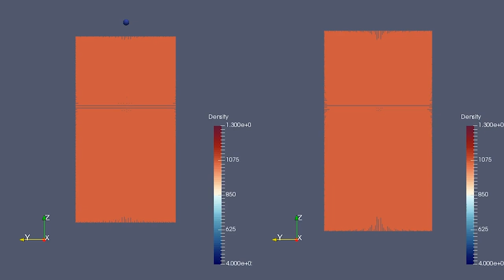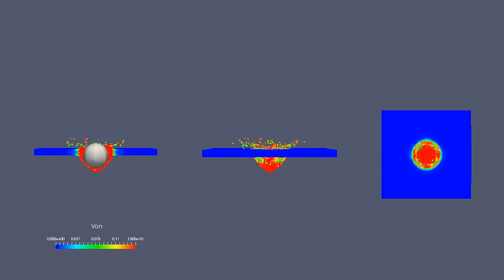Lanceur impact à très haute vitesse de l'UTBM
L'UTBM s'équipe d'un lanceur d'impact à très haute vitesse (projectiles de quelques grammes permettant d'aller à environ 700 m/s.), d'une masse de 4 tonnes, permet de développer les axes de recherche autour de la mécanique des structures soumises à des sollicitations dynamiques de type impact à très haute vitesse et à haute énergie.
▪ Seuls trois systèmes de ce type existent au sein d’établissements supérieurs et de recherche en France.
▪ Ce matériel, localisé sur la plate-forme TITAN de l'Université de Technologie de Belfort-Montbéliard, vient notamment compléter les équipement de recherche de pointe de l'équipe du laboratoire ICB à Sevenans. Il sera de même mis à profit pour des activités pédagogiques (projets et travaux pratiques).
© Service communication - Avril 2021